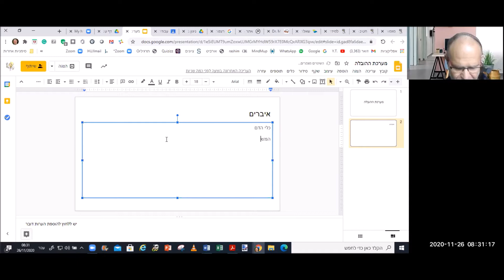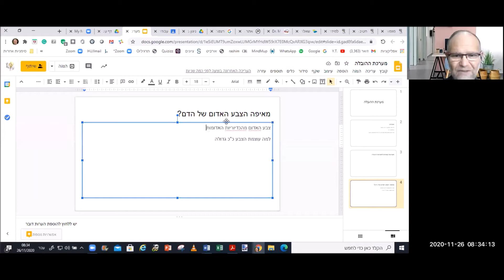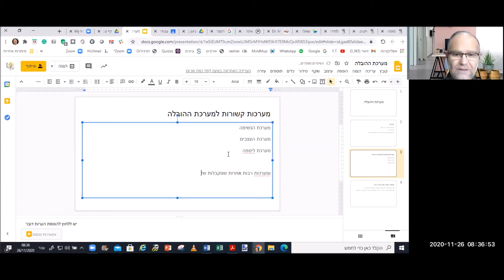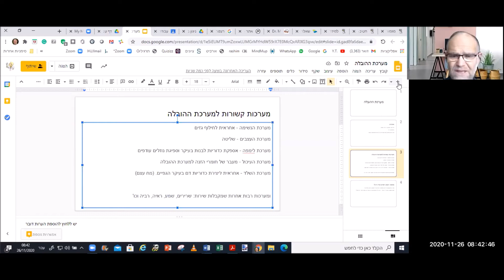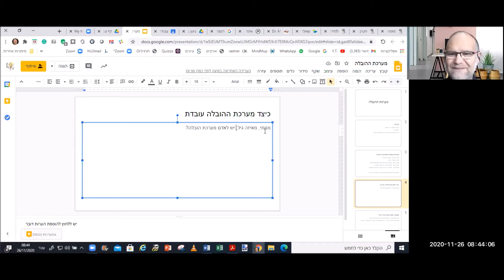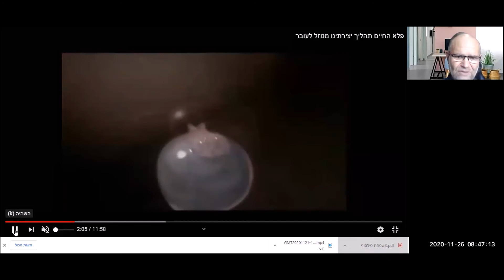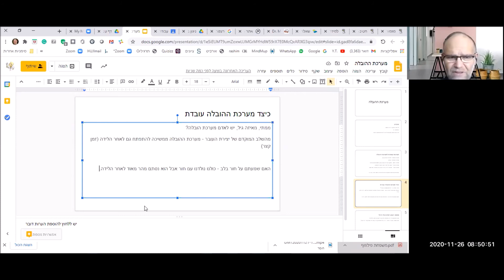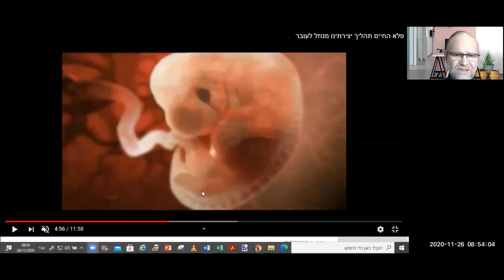מערכת ההובלה י4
מערכת ההובלה י4 26 נובמבר 2020